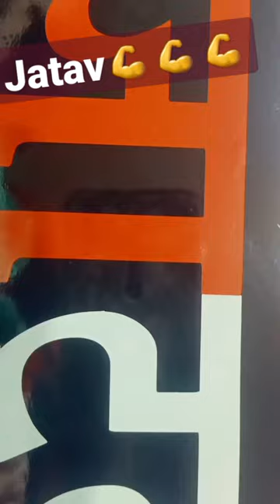jatav name plate#chamar